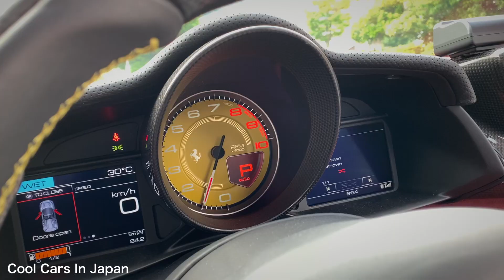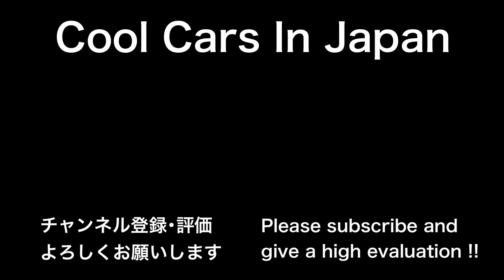【Ferrari】フェラーリ488ピスタスパイダーを細部まで撮影‼️| Maturi JAPAN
2022年7月6日に大阪府某所で撮影した動画です。

おすすめ動画⬇️
Ferrari 488 Pista Spider｜Maturi JAPAN ｢PV｣

【愛車撮影、承っております】

輸入車、国産等車種問わず、愛車の動画撮影、承っております。
ご興味ある方はお気軽に御相談下さい。

スーパーカー,supercars,supercar,フェラーリ,Ferrari

・フェラーリ 488ピスタスパイダー
・Ferrari 488 Pista Spider